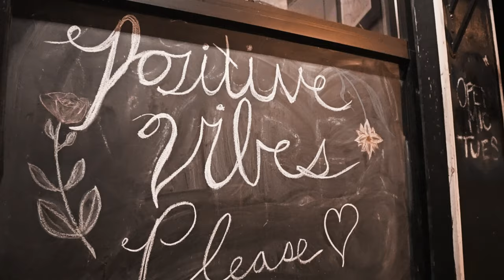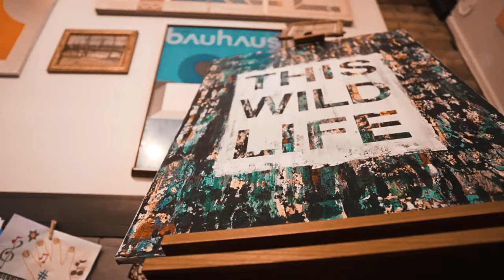Brandon Andre "Jameson & Ginger Ale" (Sony A6500 Music Video)